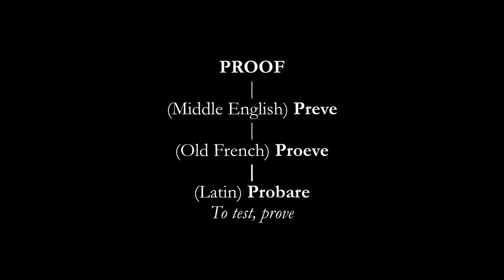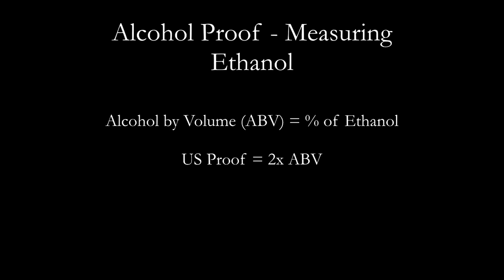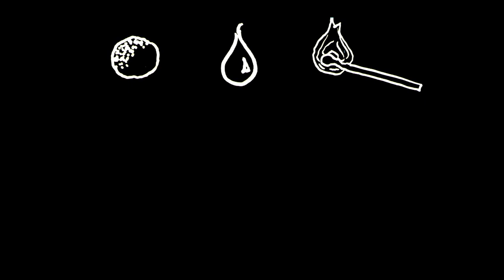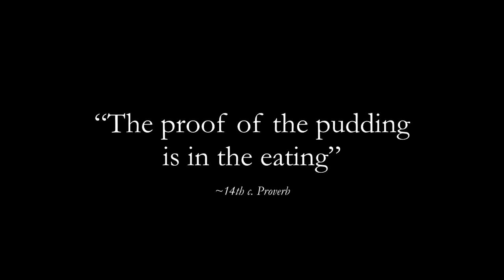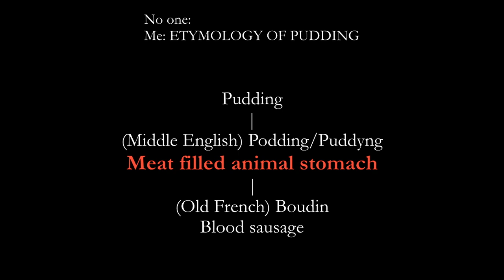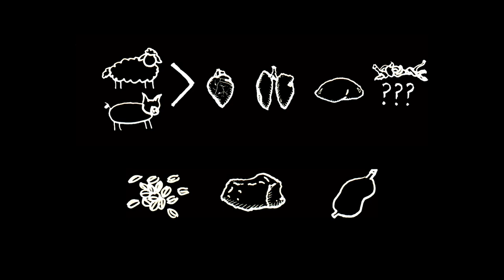Experience, Pudding, and the Evolution of Proof | Odd Salon PROOF (Introduction) 1/6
Isolde Honoré ~ Experience, Pudding, and the Evolution of Proof

Odd Salon PROOF: Six stories of compelling evidence and undeniable corroboration, of credible theories and inferential arguments, and the measure of truth and spirits

Recorded live Tuesday, June 4th 2019 at Public Works, San Francisco, CA

Curated by Isolde Honoré
Edit, Camera, Post production: John Adams
Sound: Steen